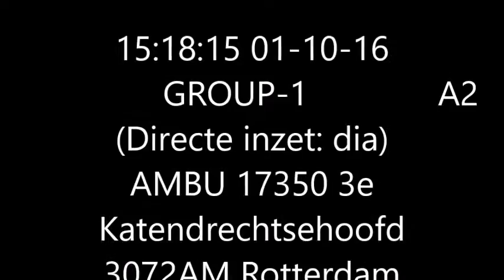Rapid Responder 17-350 met spoed over de Coolsingel naar melding 3e Katendrechtsehoofd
Copyright : EnricoVeilig 2016

Het is niet toegestaan om mijn videobeelden te gebruiken voor commerciële doeleinden.

Embedden is alleen toegestaan als de video in zijn originele duur en formaat wordt aangeboden op de website. Het is niet toegestaan om screenshots van een video op een website te plaatsen.